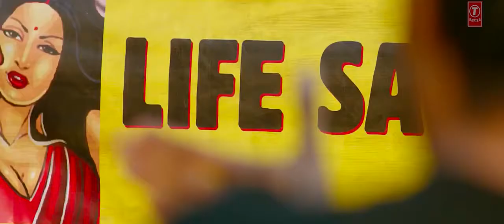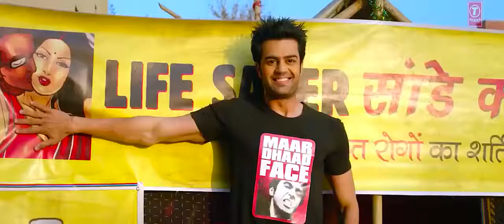Tose Naina | Mickey Virus 1080p HD Full Song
Tose Naina | Mickey Virus 1080p HD Full Song 2013 By Arijit Singh